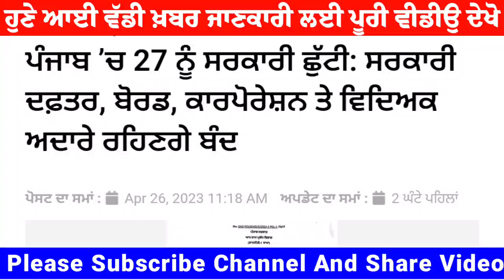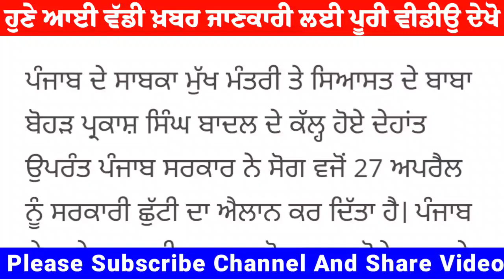Holiday in Punjab on April, 27 । ਕੱਲ ਨੂੰ ਸਰਕਾਰੀ ਛੁੱਟੀ ਹੈ । Punjab News Today LIVE